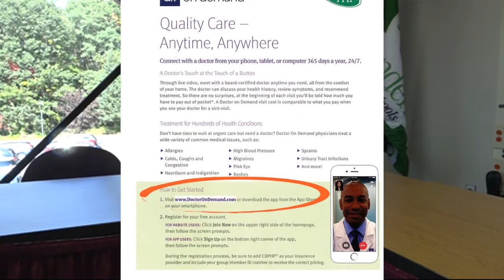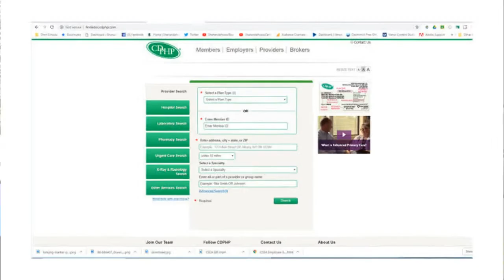Shenendehowa Health Benefits - CDPHP